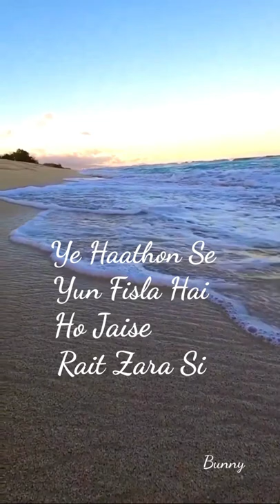Rait Zara Si song | Rait Zara Si song whatsapp status | Rait Zara Si lyrics whatsapp status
Atrangi re whatsapp status
Rait Zara Si status
Natural whatsapp status
Natural lyrics status